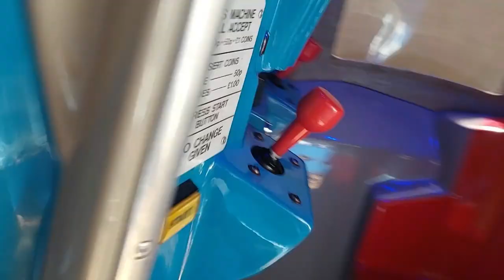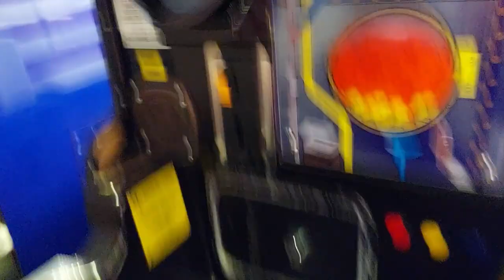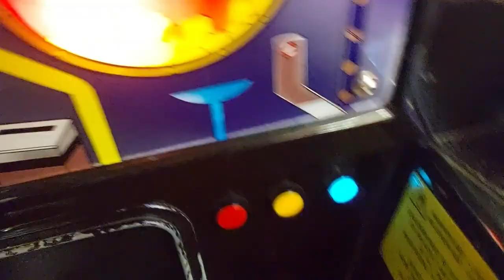1990s Amutec Rio Grande Kiddie Ride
Filmed at Happidrome Amusements in Southend on 15th May 2022
Made by Amutec in 1990s